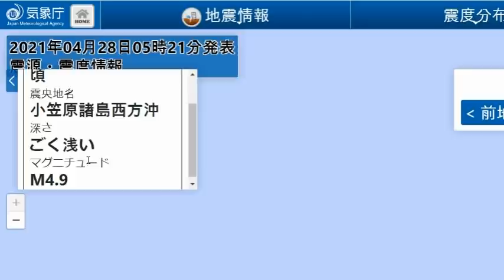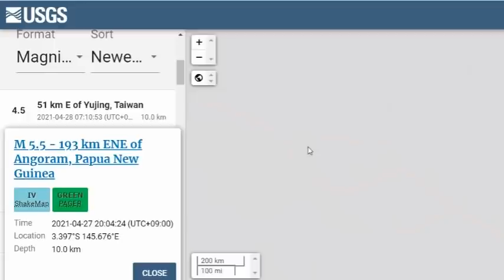다죽는건가?오가사와라가 잠에서 깨어났다!일본 영원한 잠을 잘 시간!속보!일본 '오가사와라'강진발생!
📢BGM
✔Track - HOMI - Frost virus